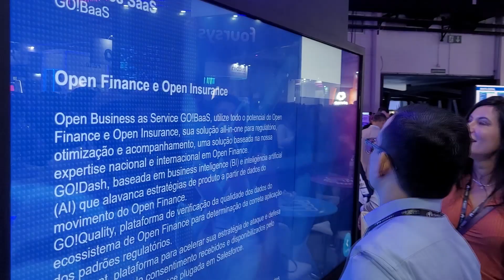George Tani fala sobre Tratamento de Dados | GFT na Febraban Tech 2023